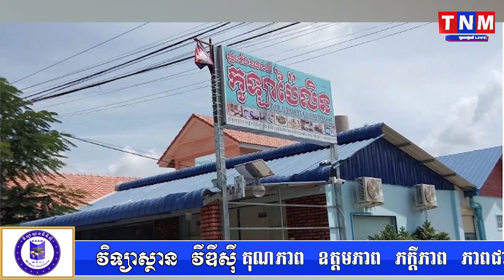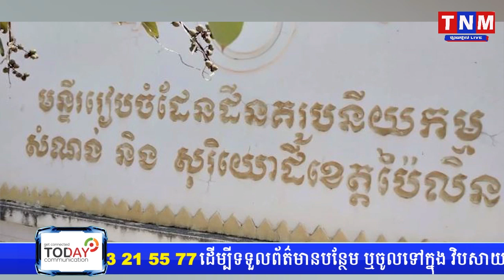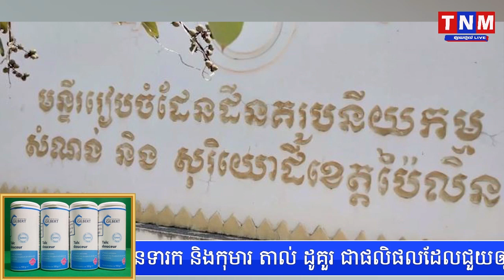ចាប់ខ្លួន មន្រ្តីសុរិយោដី ខេត្តប៉ៃលិន ករណីឆបោកលុយរាប់សែនដុល្លារ